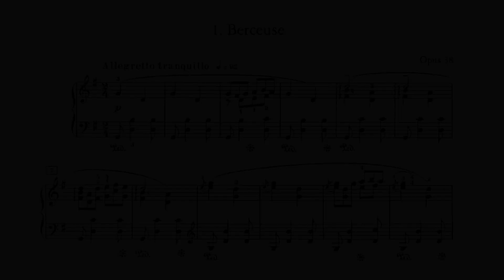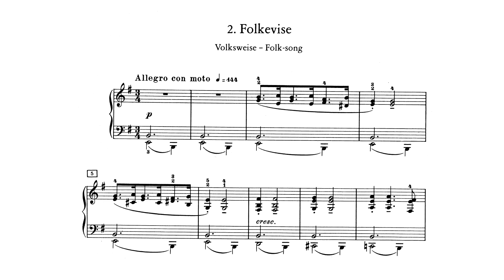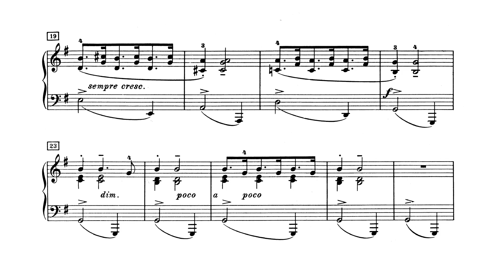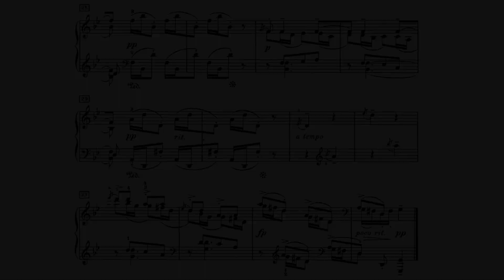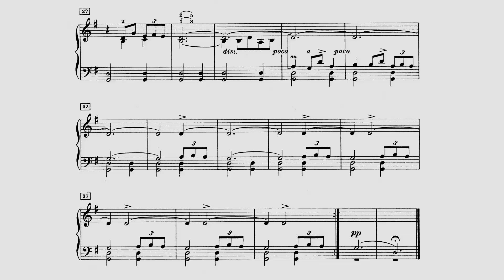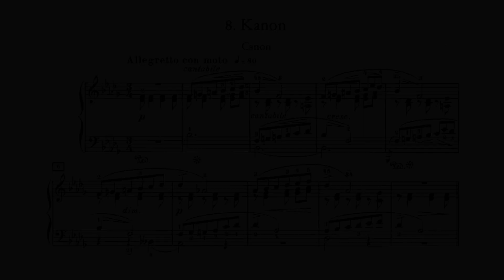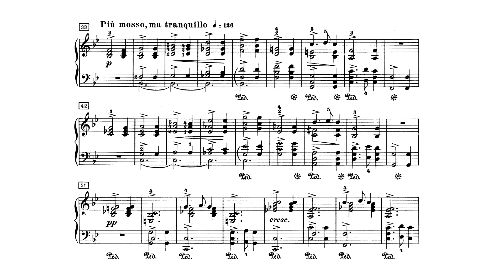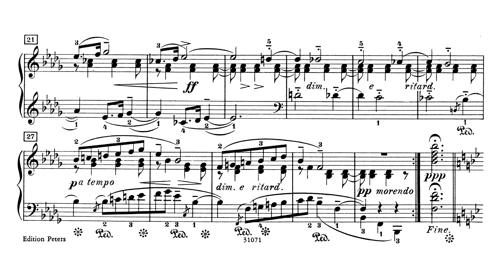Edvard Grieg - Lyric Pieces (Volume II), op. 38 [With score]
-Performer: Håkon Austbø

8 Lyric Pieces Book II, op. 38, written in 1877-ca.83

00:00 - I. Berceuse
02:17 - II. Folkevise {Folksong}
03:44 - III. Melody
05:23 - IV. Halling {Norwegian Dance}
06:06 - V. Spring Dance {Skip dance}
07:30 - VI. Elegy
09:36 - VII. Waltz
10:34 - VIII. Canon

Edvard Grieg published his Second Book of Lyric Pieces as Op. 38 in 1883. This group stands chronologically between Grieg's Cello Sonata and the Holberg Suite. At that time, Grieg was having a difficult time with his spouse, Nina, and infatuated with Elsie Schjelderup, a 26-year old "bohemian" painter living in Paris. Grieg left Nina in July 1883, though the intervention of friends brought the two back together over time.

The finished set contains eight pieces, and these differ from other sets of Lyric Pieces in Grieg's offhand and somewhat synthetic approach to their construction. Grieg's superficial attitude might reflect the tension at home; other sets of Lyric Pieces are suffused in emotional expressions, but not this one.

In the opening "Cradle Song" ("Vuggevise," or "Berceuse," not to be confused with the famous "Cradle Song" of Op. 68/6) a simple tune, decorated with gentle grace notes, is twice played. A more troubled middle section in the minor follows, rising to a climax which would surely "wake the baby." However, all is well as the first tune returns.

"Folk Song" ("Folkvise," or "Folk Melody") consists of a 3/4 dance step with stresses on the first and second beats of alternating bars. The melody is voiced mostly in sixths and thirds.

"Melodie" betrays the influence of Liszt's Libesträume, and is replete with C major arpeggios and harmonic rallentandi, typical identifying marks of nineteenth-century salon music.

More momentous are the two dances, "Halling" and "Springdans" ("Spring or "Leaping Dance"), that follow. These are based on traditional Norwegian dance forms associated with the playing of the Hardanger fiddle, the "Halling Dance" being in 2/4 time and the "Spring Dance" in a pattern similar to that of the "Folk Song." Part of "Halling" bears a resemblance to the first movement "bridge" in Grieg's Piano Concerto.

We find ourselves back in the salon again with "Elegy," which nonetheless has some interesting features, including a drooping, irregular chromatic figure that opens the tune and a diminished octave achieved by pitting an upward chromatic scale against a pedal tone.

The "Waltz" ("Vals") is only a minute long and is in obvious debt to Chopin, though not as floridly pianistic as the Polish master. The concluding "Canon" is not strict, but the melody of the first section is answered in canonic imitation. The second part harkens back to the "troubled section" of the "Cradle Song." The "Trio" of this piece is in the major and is set to the "Spring Dance" rhythm. There is a bit of editorial trouble here in that some editions lack a da capo indication at the end of the middle section; in truth, the minor section is repeated and a B flat minor chord is played at the end.